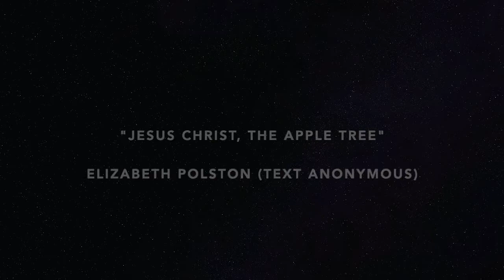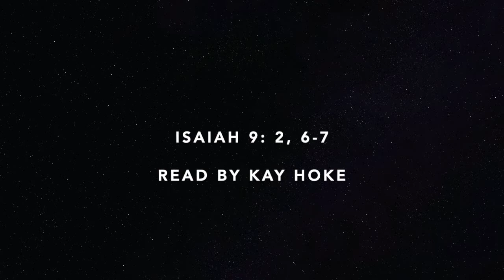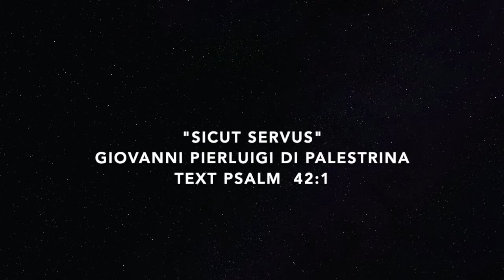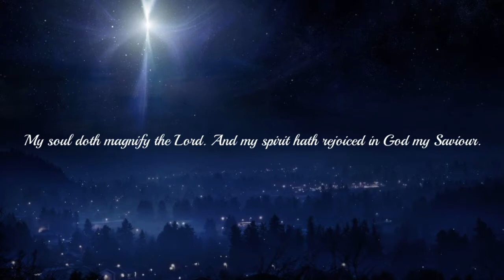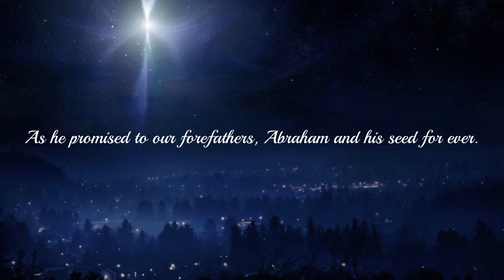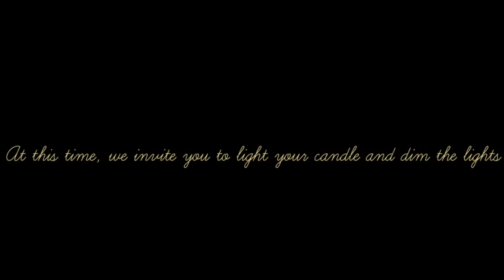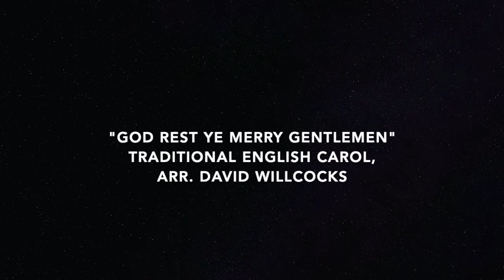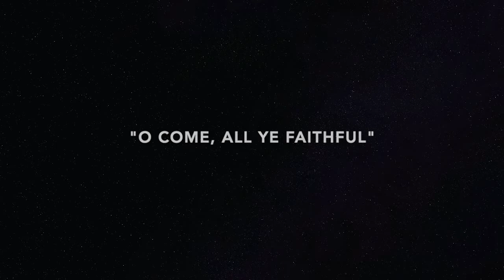12-9-2020: A Virtual Festival of Lessons and Carols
DePauw School of Music alumni Anna Louise Martin (executive producer for this event) and Blake Beckemeyer (music director) worked with fellow alumni, School of Music current and emeritus faculty, Suzanne Hassler, and officiants Sue Murray (Senior Warden of St. Andrew's Episcopal Church) and Rev. Beth Newton Watson (DePauw University Chaplain) to create a virtual version of the long-standing Greencastle/DePauw "Festival of Lessons and Carols" tradition.

Join us for live watch parties 7:30-8:30pm ET Wednesdays on Zoom to watch together and enjoy post-concert conversation

Support this program's young singers by contributing directly to them